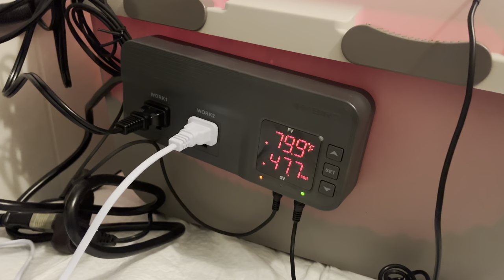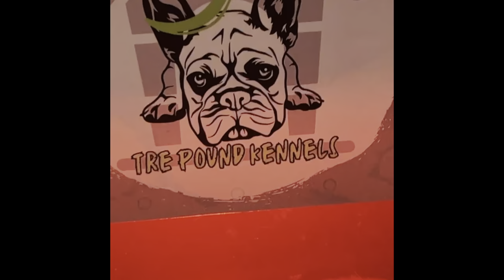How to make your own incubator￼. French bulldog puppies on the way!!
How to make Incubator for puppies?
 How to prepare for puppies